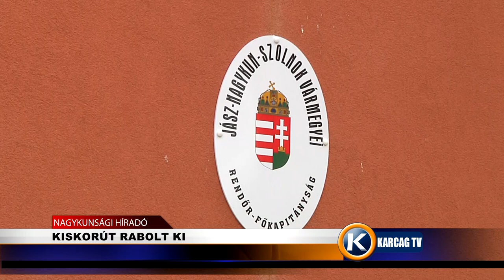KISKORÚT RABOLT KI